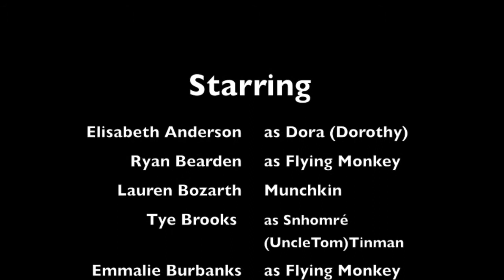WRAMS Presents the 2014 Spanish 3 Video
A production of the WRAMS Internet Network